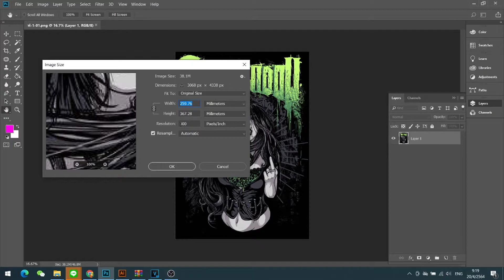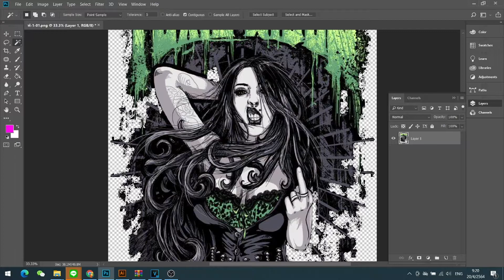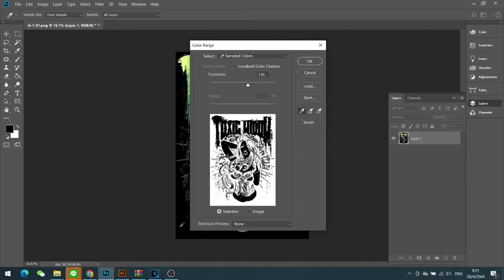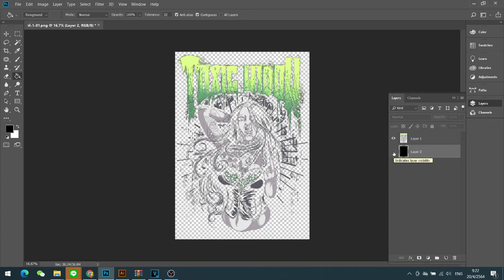ตอบคำถาม : ลบพื้นหลัง ออกด้วย คำสั่ง Magic Wand + Color Range (เลือกลบสีที่เหมือนๆกันทั้งหมด)